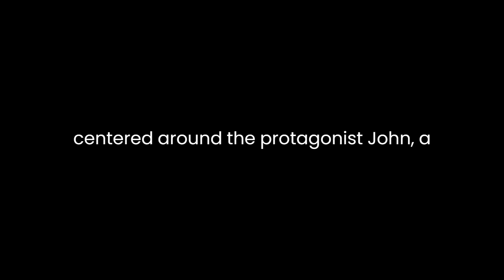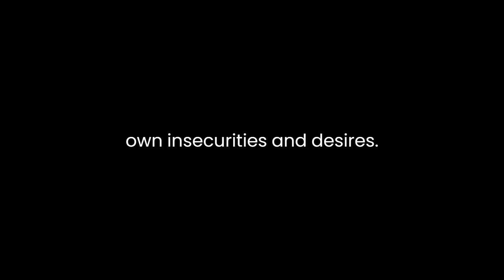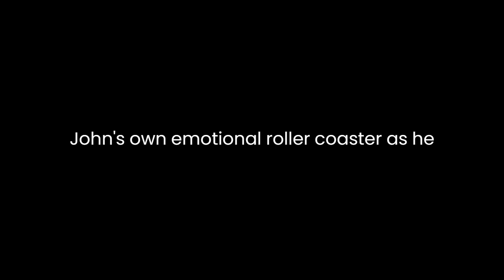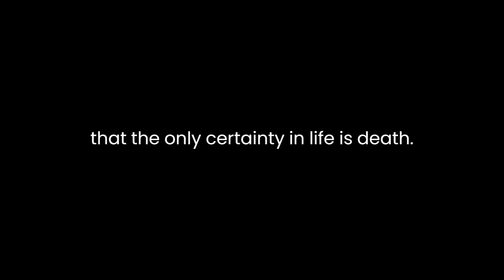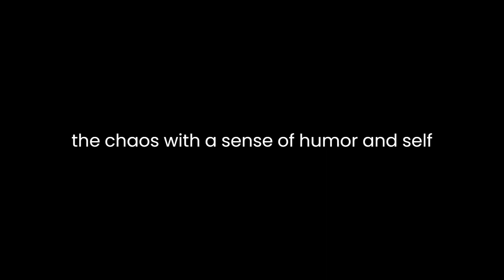"Dating Death Match" By Mike Bernsten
"Dating Death Match" by Mike Bernsten is a short story that delves into the intricacies of modern dating and the existential questions it raises. Through its unique blend of humor and existential contemplation, the story explores themes of mortality, self-discovery, and the absurdity of human existence.The narrative is centered around the protagonist, John, a middle-aged man who finds himself navigating the treacherous waters of online dating. As he embarks on a series of increasingly bizarre dates, the story unfolds as a dark comedy, highlighting the absurdity and unpredictability of modern dating.One of the most striking aspects of the story is its portrayal of the various women John encounters. Each date introduces a new character, each more eccentric and unconventional than the last. These women serve as reflections of different aspects of John's own personality and desires, and their interactions shed light on his own insecurities and desires.The character of Delilah, in particular, stands out. She is a free-spirited artist who is obsessed with the idea of death. Her morbid fascination with mortality forces John to confront his own mortality, leading to a deeper introspection about life and death. Delilah's character serves as a catalyst for John's existential crisis, pushing him to question the meaning of life and his place in the universe.As John's dating adventures become increasingly surreal, the story takes on an almost absurdist tone. The absurdity of the situations he finds himself in serves as a reflection of the chaos and unpredictability of life itself. In this way, Bernsten uses humor to explore profound philosophical questions about the human condition.The story also makes use of symbolism to convey its themes. The recurring motif of the carnival serves as a metaphor for life itself—a chaotic and unpredictable journey filled with ups and downs. The carnival rides become a symbol of the highs and lows of existence, mirroring John's own emotional rollercoaster as he navigates the dating world.The title, "Dating Death Match," carries a dual meaning. On the surface, it refers to the intense and often confrontational nature of modern dating. However, it also hints at the deeper existential struggle that John faces as he grapples with his own mortality. The dating world becomes a battleground where John confronts the inevitability of death and the fleeting nature of human existence.The story's narrative structure is nonlinear, with a series of vignettes that jump back and forth in time. This nonlinearity mirrors the fragmented nature of John's thoughts and experiences as he reflects on his dating adventures and his existential crisis. It also adds to the overall sense of disorientation and absurdity that permeates the story.As the story reaches its climax, John has a moment of epiphany. He realizes that the search for meaning in the chaos of modern dating is futile and that the only certainty in life is death. This realization leads to a sense of liberation, as John embraces the absurdity of existence and decides to live life on his own terms, regardless of societal expectations or the pressures of dating.In conclusion, "Dating Death Match" by Mike Bernsten is a thought-provoking and darkly humorous exploration of modern dating and the existential questions it raises. Through its eccentric characters, surreal situations, and use of symbolism, the story delves into themes of mortality, self-discovery, and the absurdity of human existence. It ultimately invites readers to confront the unpredictability of life and embrace the chaos with a sense of humor and self-acceptance. Bernsten's unique narrative style and philosophical depth make this story a compelling and memorable read.